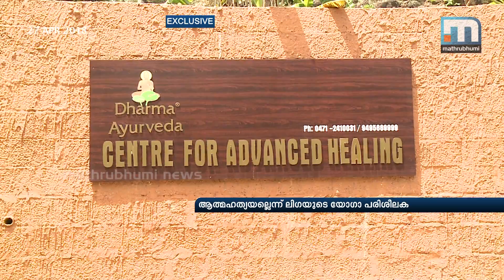Liga Was Active In Yoga Classes: Instructor | Mathrubhumi News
T'puram: Shibu, Yoga instructor of Latvian tourist Liga who died in mysterious circumstances at Kovalam, said that there was nothing unusual about her behaviour and that she was happy. Talking to Mathrubhumi News, the Yoga instructor at Dharma Resorts in Pothencode said that she was a regular attendee at the classes; Liga didn't attend the class on the day she disappeared.